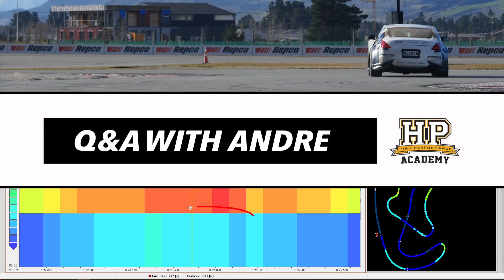[HPA Q&A] Which is better? | Speed Density vs MAF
Come along to our next free LIVE webinar to have your own questions answered